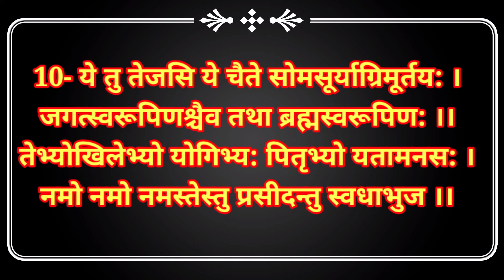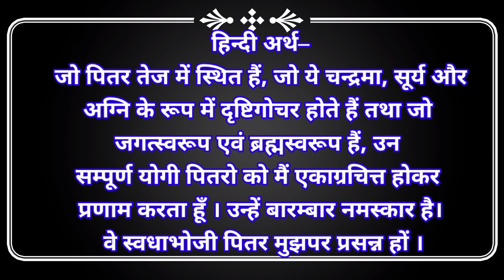पितृ स्त्रोत संस्कृत एवं हिंदी अनुवाद pitr strot sanskrt evan hindee anuvaad